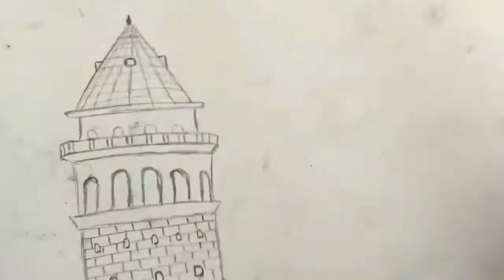GALATA TOWER FROM A PENCIL / GALATA KULESİ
Hi,
I am Recep Alçamlı. Chemical engineer and Pencil Sculpture Artist, since 2010

Led Foot - Ethan Meixsell

GALATA TOWER
The tower was built in the 14th century by the Genoese who had semi-independence from the Byzantines. It was part of their fortification.

The tower was used as a prison and a fire tower during the Ottoman era. The nine-story tower is 66.90 meters tall and was the city’s tallest structure when it was built. The elevation at ground level is 35 meters above sea-level.

According to Evliya Çelebi, Ottoman historian and traveller, Hezarfen Ahmet Çelebi flew as an early aviator using artificial wings from the tower to Üsküdar. The Sultan at the time initially taught of rewarding him, then changed his mind and sent him to exile in Algeria.

Today the observatory deck has a 360 degrees view of the city, from here you can observe the monuments that sit on the seven hills of historical peninsula. (Constantinople was built on the seven hills of the historical peninsula like Rome.)